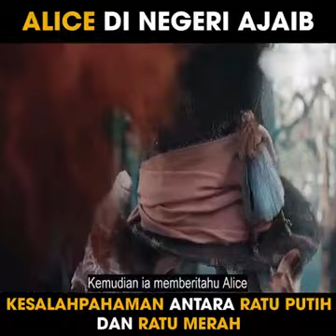Alur cerita film | Alice di negri ajaib